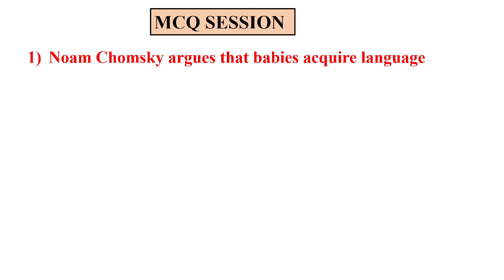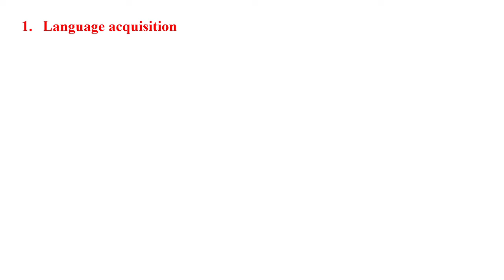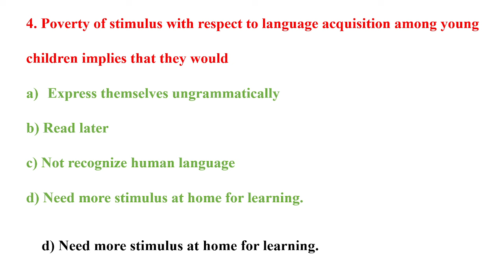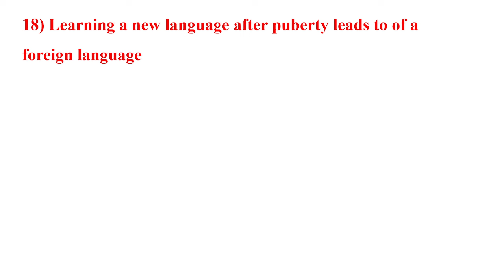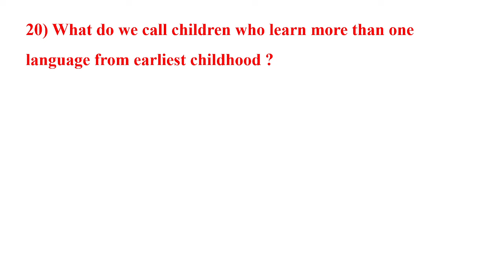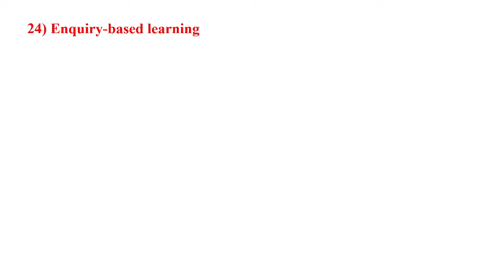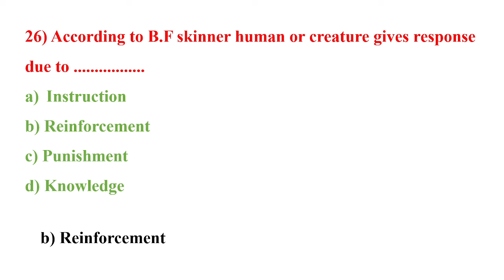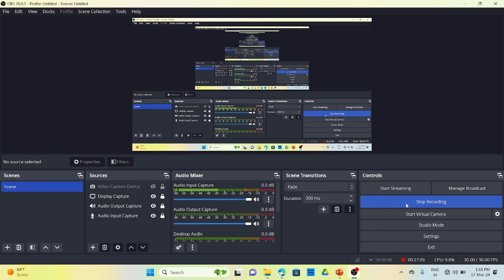MCQ Session ON LEARNING AND ACQUISITION / ENGLISH PEDOGOGY